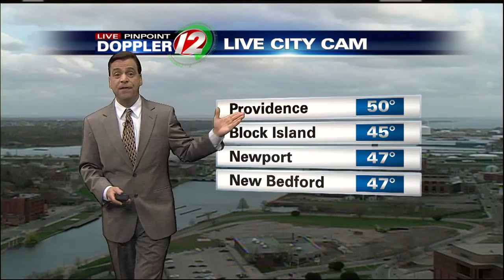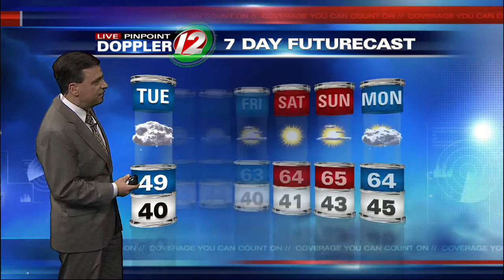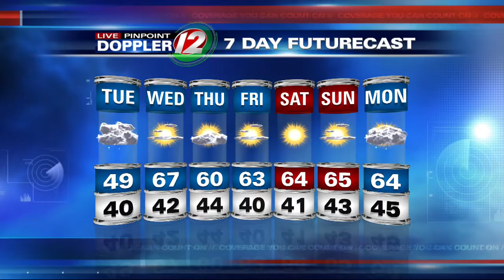12 Eyewitness News at 5:30